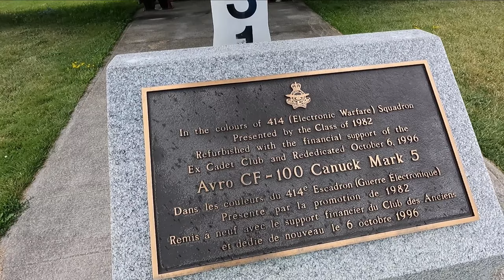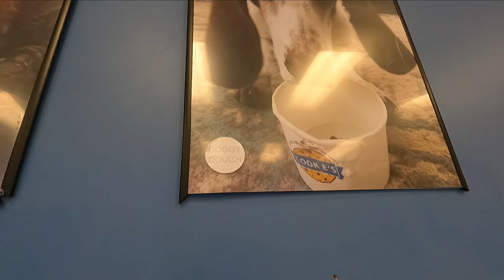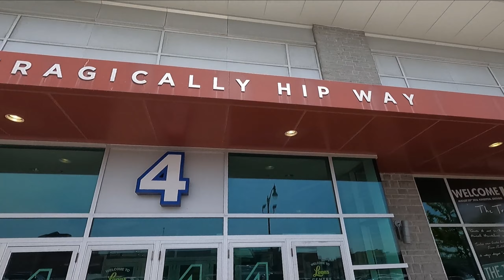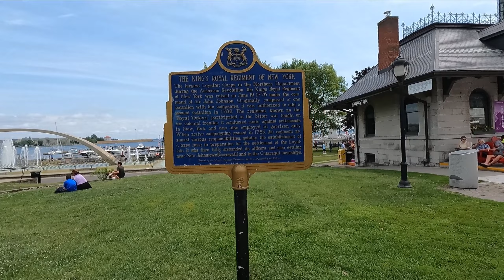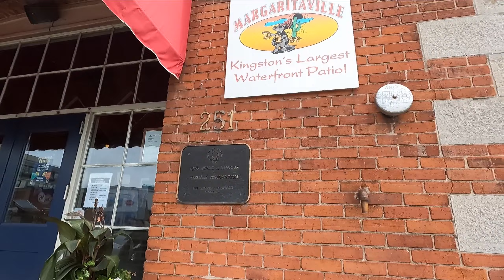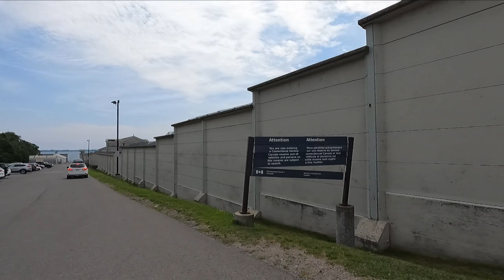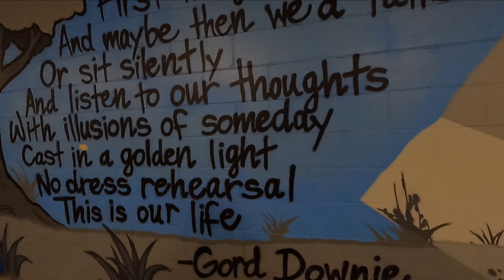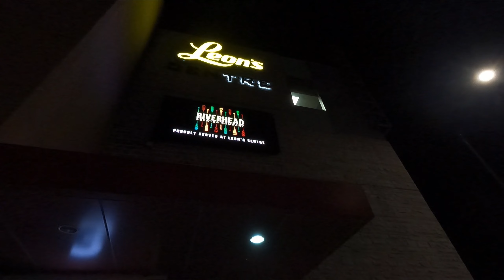KINGSTON - Home Of THE HIP/Murney Tower Museum/Penitentiary & Cannons (Mr. Thrasha Show Episode 152)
Spending the day and night in Kingston, Ontario. Visiting many spots around the city and covering many angles.